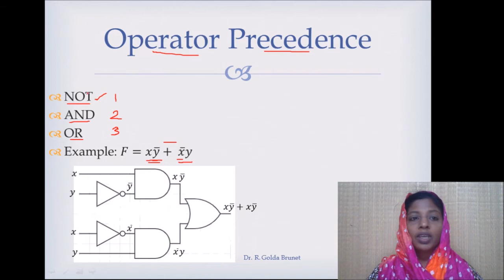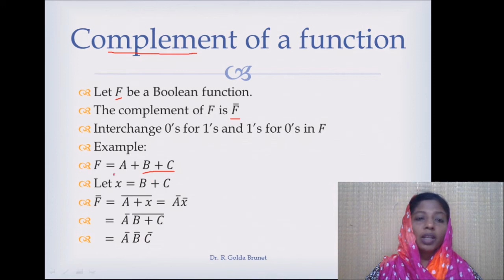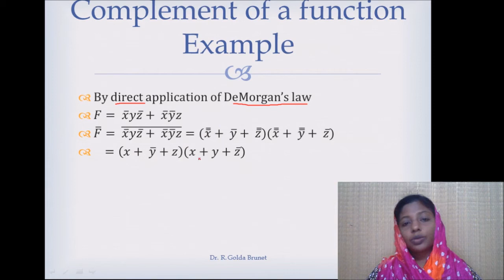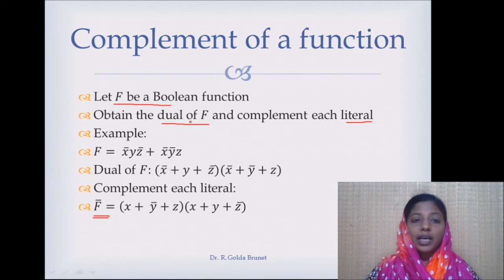Complement of Boolean Functions in Tamil